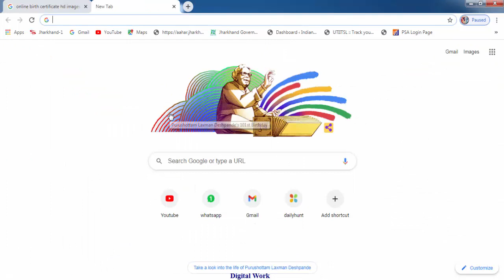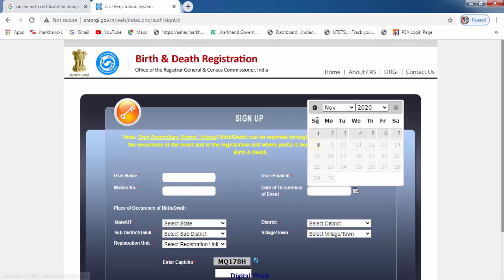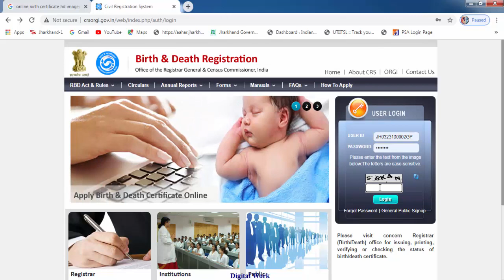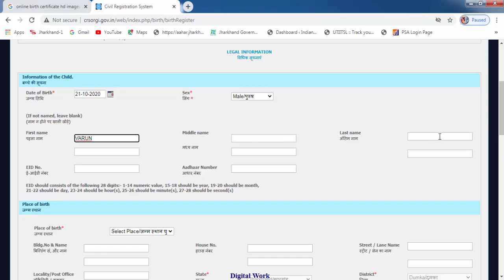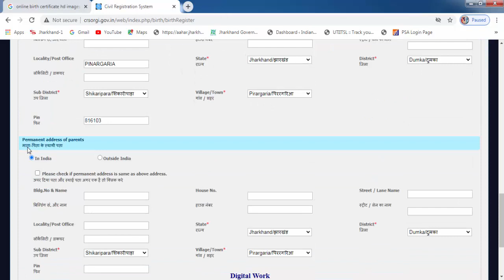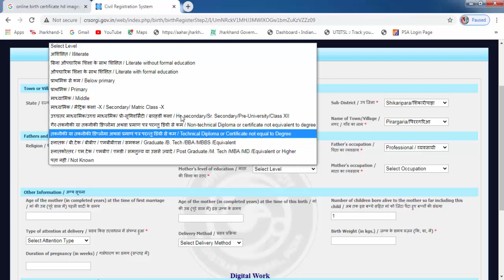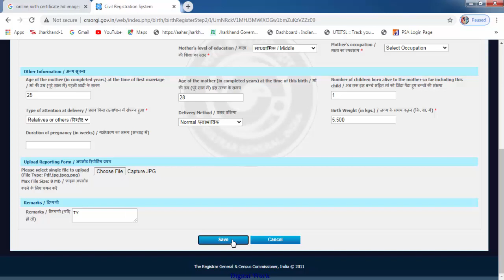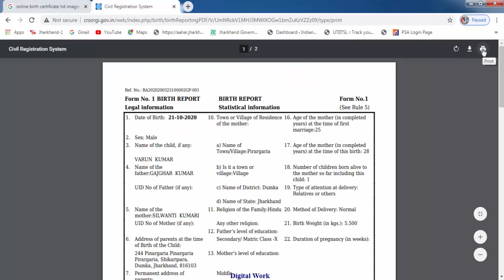BIRTH CERTIFICATE KAISE BANAYE | Janam Praman Patra Kaise Banaye | birth certificate online apply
Voter card Me State Kaise Badle | How to Change Address in Voter ID Card | FULL ADDRESS CHANGE VOTER

Voter ID Card DOB change | Voter card Me NAME Change Kare | voter Id Card Sudhar kaise kare

Voter id Card Replacement For New Voter Portel | Voter Card Reprint | वोटर कार्ड खो गया है आर्डर करे

Janam Praman Patra online apply kaise kare,
Janam Praman Patra apply kaise kare,
online Janam Praman Patra Kaise Banaye,
Janam Praman Patra online Kaise Banaye,
online BIRTH CERTIFICATE  Kaise Banaye,
birth certificate online apply kaise kare,
apply online birth certificate,
DOB Certificate kaise banaye,
digital work,